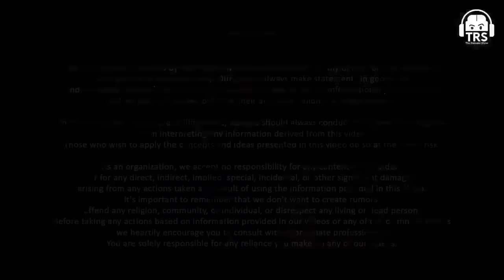A warm conversation with Smt. Smriti Irani